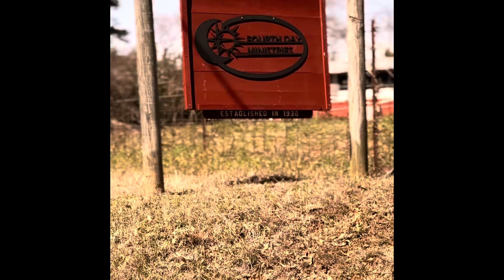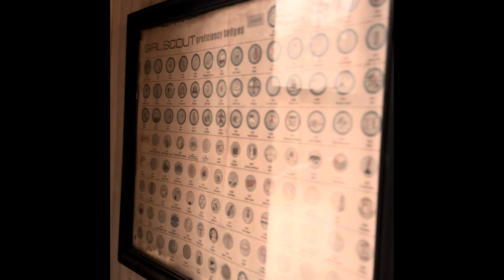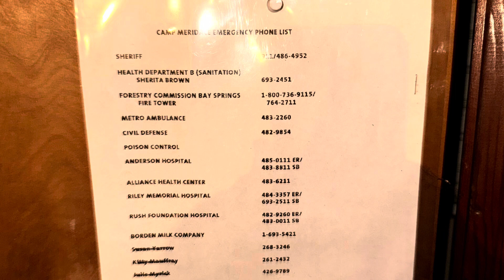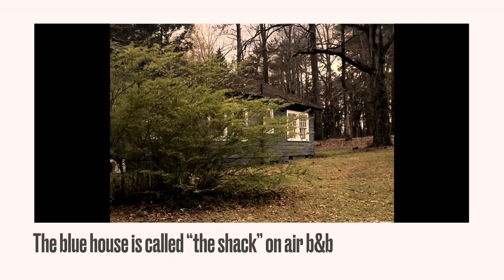Camp Meridale - Meridian Mississippi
Soldiers Freedom outdoors nonprofit recently purchased the former girl scouts camp and they are in the process of repairing parts of the property and cleaning up the grounds while also preserving the history of the Girl Scouts memorabilia that is on site from the decades of camp retreats that were held there for the troops, dating all the way back to the 1930s

Camp Meridale will now serve as the newest location for soldier freedom outdoors to host their no cost retreats for active duty service members and veterans. SFO already hosts retreats at their other location in melrose Florida called Camp Freedom.

Camp Meridale is also utilized by the fellowship of Christian athletes and fourth day ministries.

There will be an official unveiling of the new signage for soldiers freedom outdoors on April 20th at 1:00 pm and the public is encouraged to attend. 1510 camp Meridale road in Meridian Mississippi.